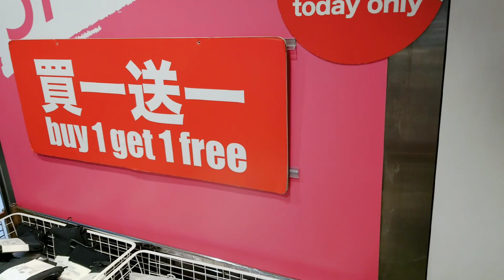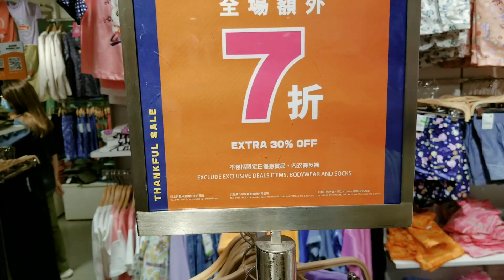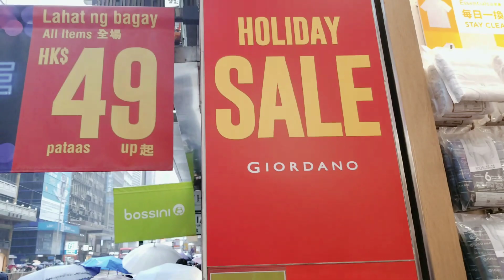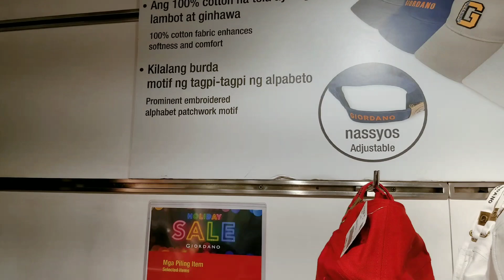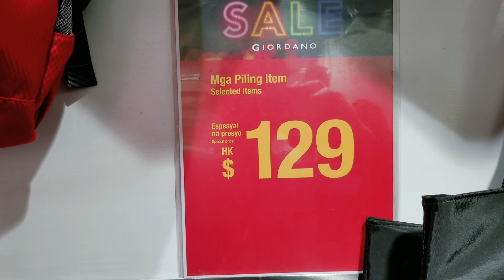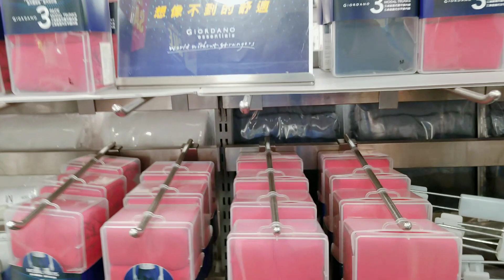Subrang maulan sa HK hirap mag holiday...